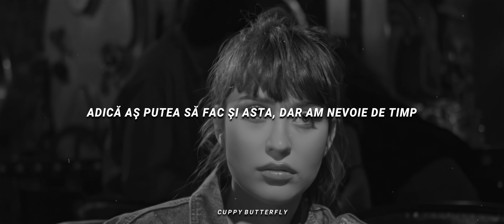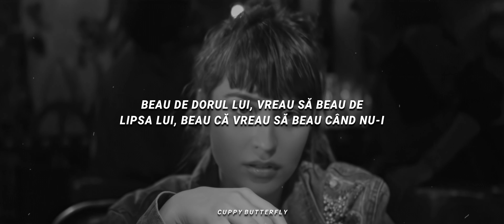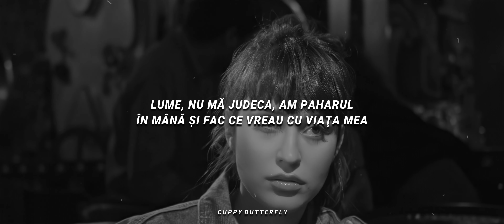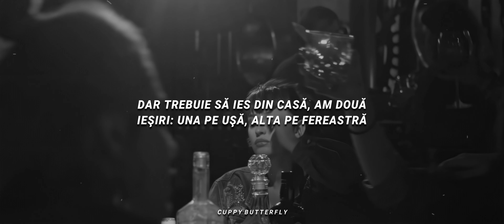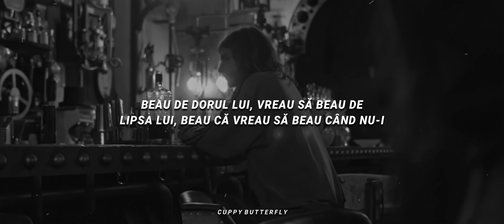irina rimes - beau | slowed & reverb (versuri) | m/v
》Video Quality Editing: Topaz Video AI

• Artist: ​⁠​⁠​⁠@irinarimesofficial

If you are the author of the photo/video or song and don't want this video to remain public because an item created by you is included in it, please contact me and within 24 hours I will give you a response to your request, and the video will be deleted as quickly as possible or we can discuss, you can ask me to add a link that represents you in the description of the video in which your item is included.